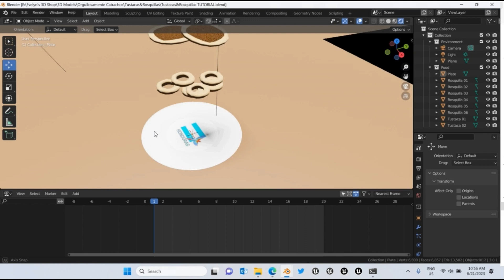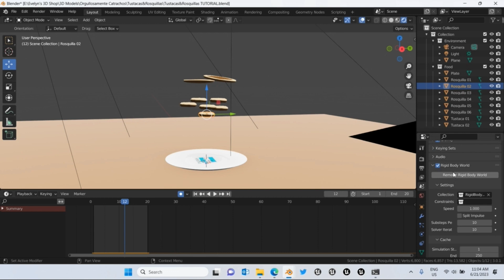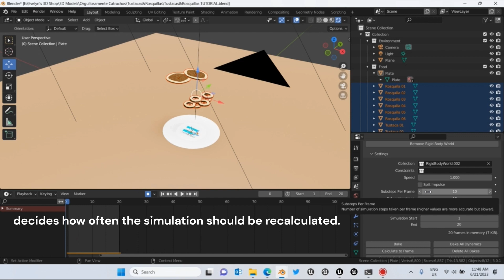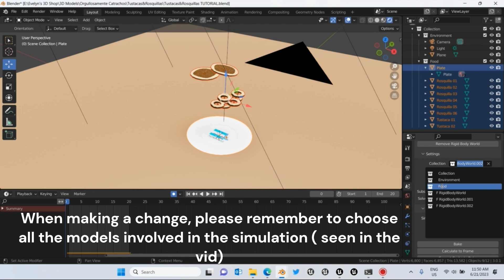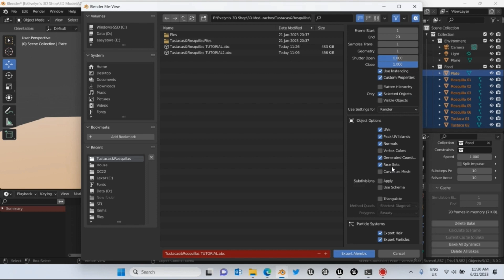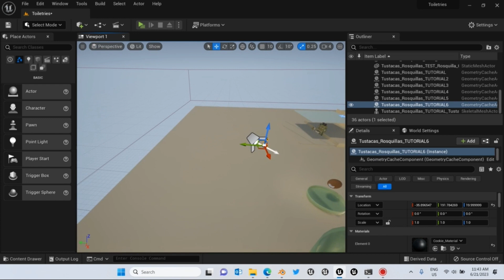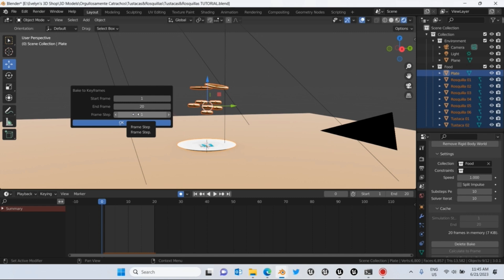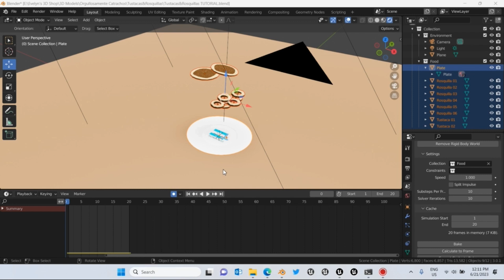Export/Import Rigid Body Physics Sim (ABC File) Blender to Unreal Engine Tutorial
*Tutorial compatible with Blender 3.01
*Tutorial compatible with the following Engine Versions: UE 4.25 to 4.27, 5.0 to 5.2

This is part of my tutorial series "Export/Import Physics Simulation from Blender"

In this tutorial video, I will show you how to export rigid body simulation in ABC files from Blender and import them to UE4/UE5. I will also show you how to bake the simulation into keyframes.

In case you would like to jump to an specific part of the tutorial, below you will see

Timestamps
00:00 Intro
01:22 Honduran food 3D model
02:11 Rigid body Simulation Showcase
02:50 Bake Rigid body Simulation
07:22 Blender - Export ABC Options
09:20 Unreal Engine - Import ABC Options
10:35 Adding animation to viewport and hit play
11:04 Substitute Materials
11:22 Bake Animation into Keyframes
13:08 Ending

Main 3D Model Featured in Tutorial
The product featured in this tutorial is the Honduran Tustacas and Rosquillas 3D model.

Created in: Blender 3.01
Compatible Engine Versions: UE4 4.25 to 4.27, UE5

This 3D model product contains the following (Blender features):
-10 models: tustacas (2 models), rosquillas (6 models), plate, plane
-2 Types of textures 1024x1024
-Rigs for the following 3D models: plate
-Animations: rigid body animation for the pastry and plate animation
-Render: Cycles

Buy it just for $ 7 at the following links (more detailed information about the product can be found there)

Available sites to buy this product: CGtrader, 3DExport, Renderhub (available), Artstation, Sketchfab, Gumroad

**NOTE: In case you do not have an account in CGtrader, 3D Export, Renderhub, Sketchfab, Artstation, Gumroad or Epic Games Marketplace, I accept payments on paypal.